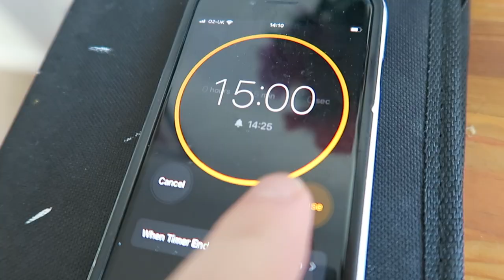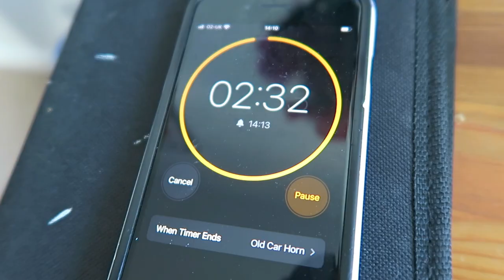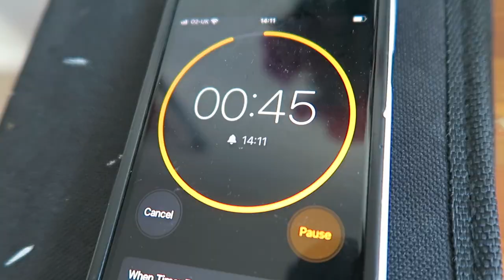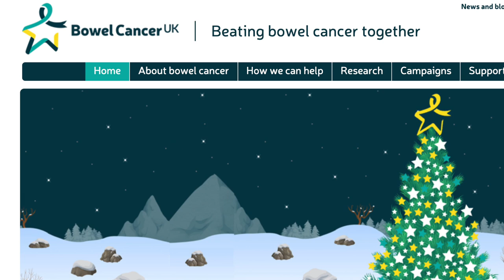Painting Thomas Kinkade's 'Deer Creek Cottage' in 15 minutes | Marek's Mediocre Masterpieces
Marek Larwood attempts to paint Thomas Kinkade's 'Deer Creek Cottage' in 15 minutes

Ebay Listing

Why not paint along at home or use any materials and send them to me on twitter for the gallery @mareklarwood

A big thank you to the people who have helped me. I have also invented a new card game called Pooman you can find out more about it

New Watercolour set
Travel Watercolour Set
Travel Paintbrush Set
Water Colour Paper
Watercolour Sketch Book
Black Cardboard
Brush Set Options